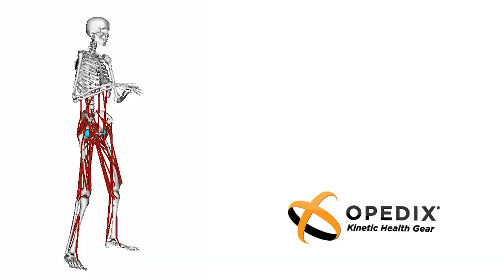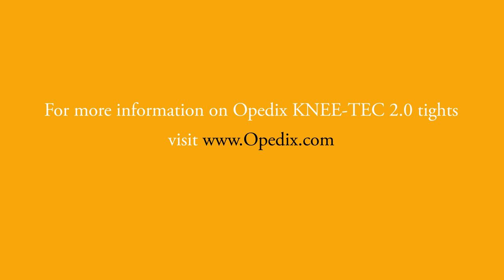Opedix Ski Research Trailer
Over the past five years, Opedix has worked with some of the top scientists and research institutions to study the effects of their KNEE-Tec tights on skiers. Initial research demonstrated that the KNEE-Tec tights reduced knee pain by 26%, reduced quadriceps fatigue by 29% and improved recovery by 30%, but the research team at Opedix wanted to better understand exactly how its technology was influencing muscle function, alignment and joint torques to generate these impressive results.